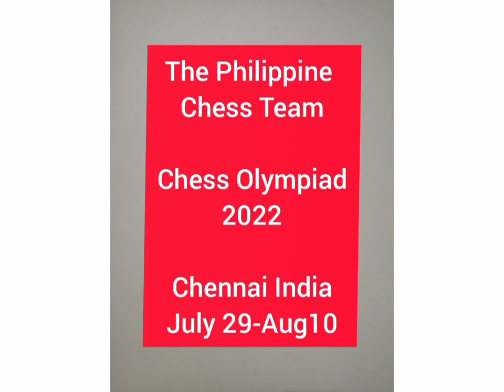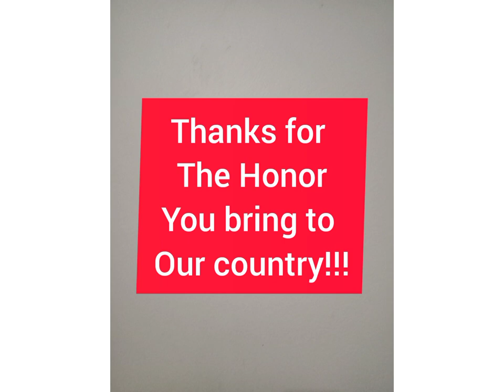Congrats to the Philippine Chess Team!!!